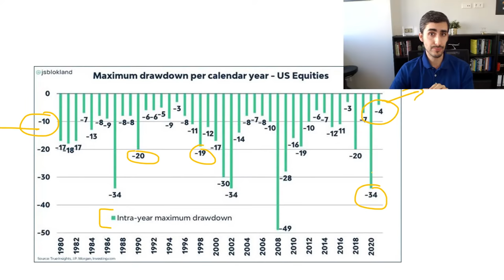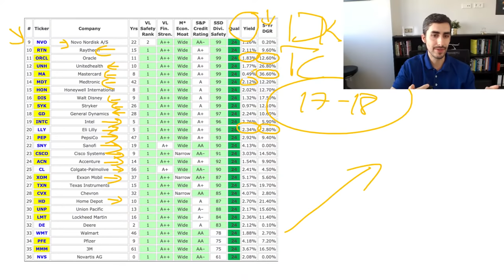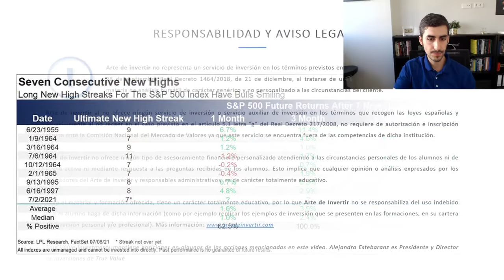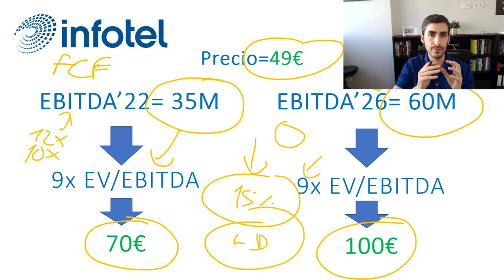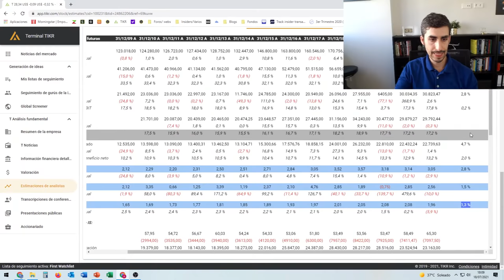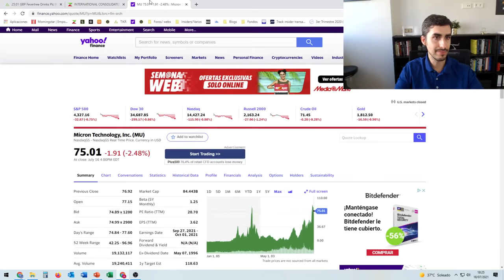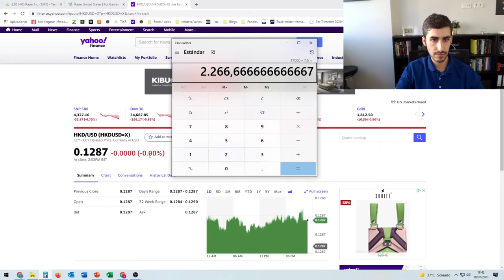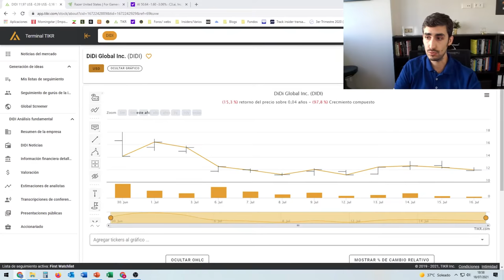💥Warren Buffett se PREPARA para la PROXIMA CRISIS en BOLSA | 👉 3 OPORTUNIDADES de Inversión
📊 Aprende como Warren Buffett se prepara para una NUEVA CRISIS
► 5 Consejos de Warren Buffett
► Habrá una nueva crisis?
► Cómo Invertir en la ACTUALIDAD
► 3 Oportunidades de Inversión
► Análisis de acciones en DIRECTO
► Dudas de Suscriptores

🟢 [ Lista de espera CURSO BOLSA 2022 ] Aquí puedes dejar tu email para que te notifiquemos de forma prioritaria de futuras formaciones

Suscríbete de forma gratuita al Newsletter del Arte de invertir para recibir contenido exclusivo para miembros ( Videos, información de utilidad, análisis de acciones…), así como notificaciones de nuevos cursos y formaciones